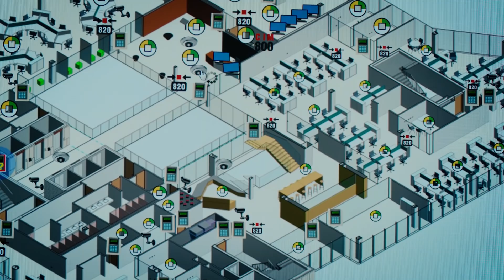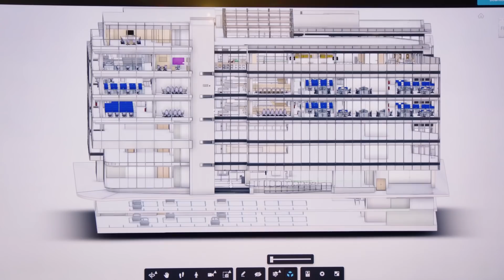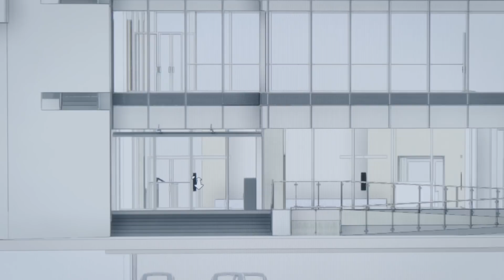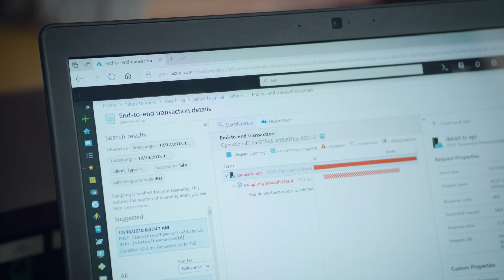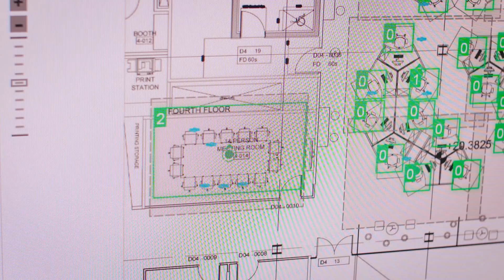Solutions for Digital Transformation from Johnson Controls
What is a smart building? Donal Sullivan, vice president and general manager, Johnson Controls Ireland, along with others from the Johnson Controls team, detail how artificial intelligence, machine learning, data analytics and cloud technologies have enabled a revolution in the building management industry. Building owners, managers and tenants can get the most from their built environment when technologies are fully integrated with each other and with the building itself, allowing for safer, more sustainable and more efficient buildings and occupants.